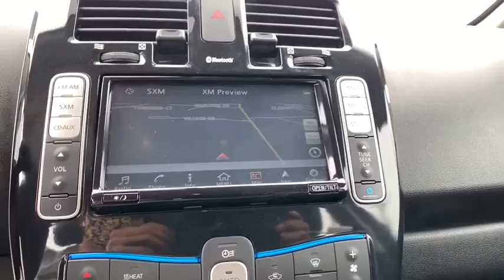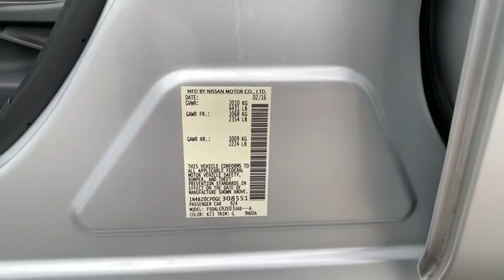2016 Nissan LEAF Woodbridge, Springfield, Manassas, Fredericksburg, Fairfax, VA 0N9023A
Used 2016 Nissan LEAF available in Woodbridge, Virginia at Lustine Chrysler Dodge Jeep Ram. Servicing the Springfield, Manassas, Fredericksburg, and Fairfax, VA area.
2016 Nissan LEAF 4dr HB SL - Stock#: 0N9023A - VIN#: 1N4BZ0CP0GC308551

CLEAN NISSAN LEAF SL! CLEAN CARFAX! SUPER FUEL EFFICIENT! STOP IN TODAY AND DONT MISS OUT ON THIS GREAT DEAL! brbrCall our PROFESSIONAL SALES TEAM @ 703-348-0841brbrCLEAN CARFAX BACKUP CAMERA GPS / NAVIGATION LEATHER INTERIOR HEATED SEATS BLUETOOTH HANDS-FREE LOADED WITH SAFTEY FEATURES!! TOUCH SCREEN RADIO IPOD ADAPTER 17 Alloy Wheels 4-Wheel Disc Brakes 6 Speakers ABS brakes Air Conditioning AM/FM radio: SiriusXM Anti-whiplash front head restraints Auto-dimming Rear-View mirror Automatic temperature control Brake assist Bumpers: body-color CD player Driver door bin Driver vanity mirror Dual front impact airbags Dual front side impact airbags Electronic Stability Control Exterior Parking Camera Rear Front anti-roll bar Front Bucket Seats Front Center Armrest Front fog lights Front reading lights Front wheel independent suspension Fully automatic headlights Garage door transmitter: HomeLink Heated door mirrors Heated Front Bucket Seats Heated front seats Heated rear seats Heated steering wheel Illuminated entry Leather steering wheel Leather-Appointed Seat Trim Low tire pressure warning MP3 decoder Navigation System Occupant sensing airbag Outside temperature display Overhead airbag Overhead console Panic alarm Passenger door bin Passenger vanity mirror Power door mirrors Power steering Power windows Radio: AM/FM/Single In-Dash CD/MP3/WMA/Navigation Rear anti-roll bar Rear window defroster Rear window wiper Remote keyless entry Security system Speed control Speed-sensing steering Split folding rear seat Spoiler Steering wheel mounted audio controls Tilt steering wheel Traction control Trip computer Variably intermittent wipers.br2016 Nissan Leaf SLbr124/101 City/Highway MPGbrbrbrCall our PROFESSIONAL SALES TEAM @ for MORE INFORMATION and ADDITIONAL DISCOUNTS!!! Lustine Chrysler Dodge Jeep & RAM equals a FANTASTIC BUYING EXPERIENCE!!!brPrices exclude Tax Tags Freight and Processing fee of 799.00. Available backup camera available blue tooth available third row seats available aluminum alloy wheels available adaptive cruise control available sunroof available heated seats available remote start available leather available navigation.